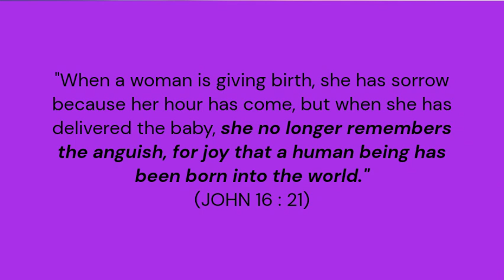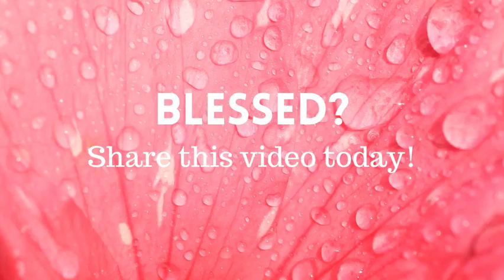PATHWAYS OF HOPE : “A New Life”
Friday  of the 6th Week of Easter
Memorial of Saint Peter Celestine V, Pope
Memorial of Saint Urban I, Pope

Jesus said to his disciples:
“Amen, amen, I say to you, you will weep and mourn,
while the world rejoices;
you will grieve, but your grief will become joy.
When a woman is in labor, she is in anguish because her hour has arrived;
but when she has given birth to a child,
she no longer remembers the pain because of her joy
that a child has been born into the world.
So you also are now in anguish.
But I will see you again, and your hearts will rejoice,
and no one will take your joy away from you.
On that day you will not question me about anything.
whatever you ask the Father in my name he will give you.”

Video by  Jeng Quitain : Wife of Bobby Quitain. Mother of 4. Educator. Covenanted member-Ligaya ng Panginoon.